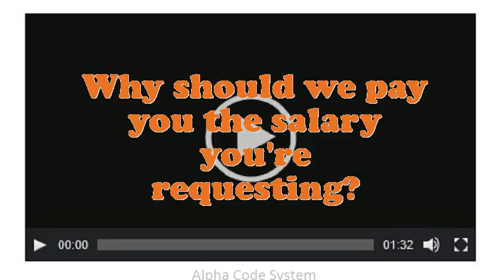Power Superintendent interview questions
Interview Questions for Power Superintendent.What pertinent Power Superintendent skills do you possess?Give me an example of a high-pressure situation?How do you decide what gets top priority when scheduling your time?What encouragement preparation would you demand being capable to do this Power Superintendent job?What would be your leading endowment as an Power Superintendent job?